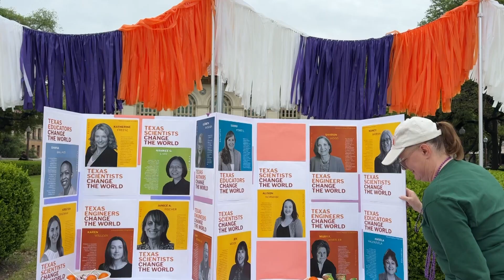UT Celebrates Women’s History Month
To celebrate Women’s History Month, UT put on a campus wide event called “She Starts Here, then Changes the World.” The Division of Campus and Community Engagement hosted a university-wide event to celebrate students, faculty and staff at the UT Tower on March 27. There were books, crafts and even Austin’s famous Tiff’s Treats.